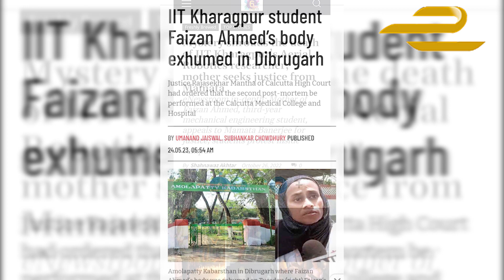क्या आईआईटियन फैज़ान की माँ को दूसरे पोस्टमोर्टम के बाद मिलेगा इंसाफ?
आईआईटी खड़गपुर के छात्र फैज़ान अहमद की सात महीने पहले हुई रहस्यमयी मौत मामले में कलकत्ता हाइकोर्ट ने दुबारा पोस्टमार्टम करने का आदेश दिया है। 23 मई को फैज़ान के डैड बॉडी को डिब्रुगढ़, असम में कब्र से निकाला गया। 24 मई को फैज़ान के माँ-बाप इसे लेकर कोलकाता पहुंचे, जहां शनिवार को पोस्टमार्टम होना है। सुने अपने जीनियस बेटे के इंसाफ के लिए लड़ते माँ-बाप और इनके वकील से ईन्यूज़रूम की बातचीत।